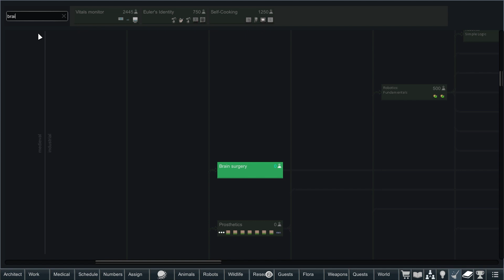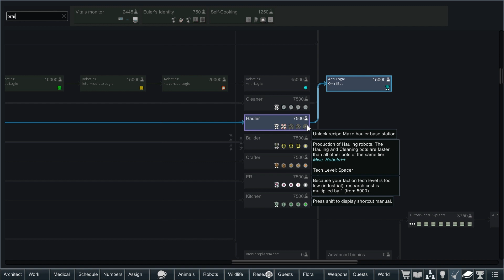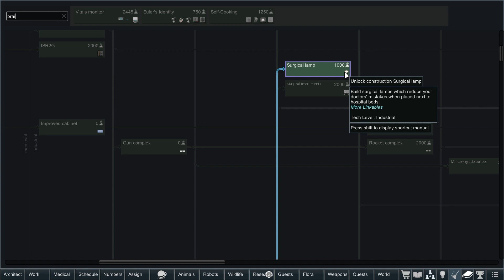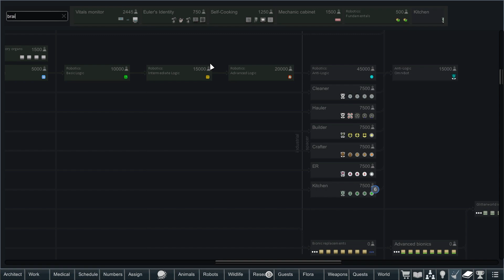Raid contract for WHAT LOOT? OMFG.... gimme!! - Rimworld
I've been focusing on fixing my food supply while letting the base churn through resources/manpower to to build the literally hundreds of items I want.  Guns, armor, stims, food, trade goods, tools and seemingly every single dang item in the game either wants a component or an advanced component.
GOD DANG IT.
Fine, so I've been sitting back a bit, figuring out my next move and the game is like 'oh you want good loot?  Here's 3 pieces of it ALL TOGETHER, turn this one down!'
And I couldn't...
So we dust off our packs, load up our rifles, bring out way to many pack animals because we're GOING TO LOOT THE ENTIRE SITE.
And we get ready to go 'do the JOB we were CONTRACTED for..'
'Lock and load in Tactically mode united states mar--...'   'SHUT UP CARL!!!'
I keep putting things in here hoping someone will mention this line in the comments, I never get a response, I guess in todays world it's just to much to ask to read the written word when you give them a video showing it all that is much more easily digestible.  Not a compliant, just an observation.
Any feedback?  Feel free to drop it below!
400+ mods WUT? Yes, be afraid, let's give it a try, (links below if you want to try)
Check out the playlists for the entire series, updated every other day
I upload a video to Youtube every single day currently.
(live Thursday to Monday, come say hi)